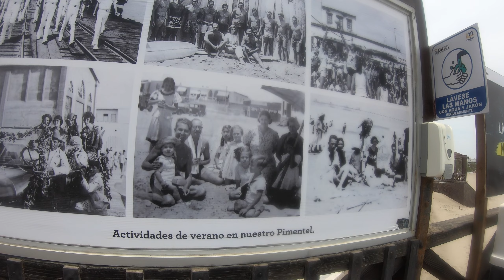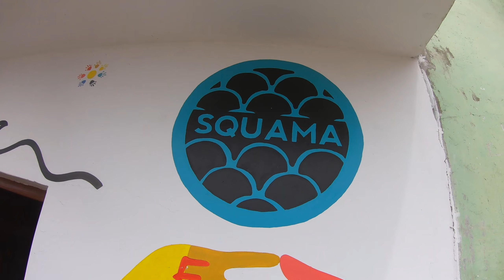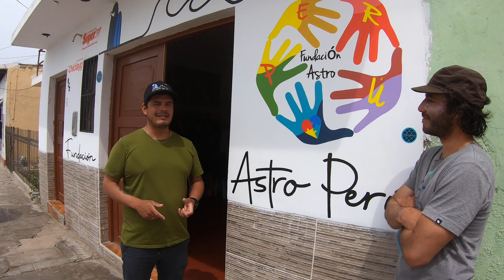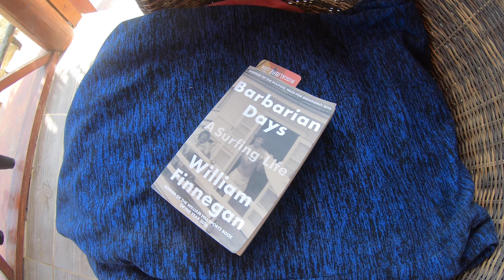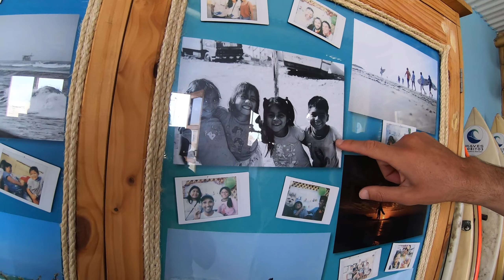Salto del muelle y surf norteño - Pimentel y Lobitos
Agradecimientos:
Emma Solis-Rosas
Giuseppe Aguinaga
Cynthia Alicia
Luis Galán - Astro Perú
Henry Espinoza - Waves Lobitos
Pepe Romo
Hotel Aitama

800 Lives
Mob Battle
Positioned
Potato Deal
Race Car
Rolling Heads
Savannah Sunshine - Dan Henig
Emma Wood - Pacific Sunsets